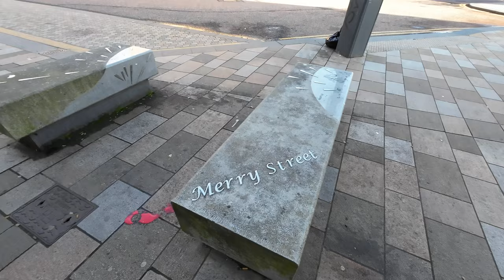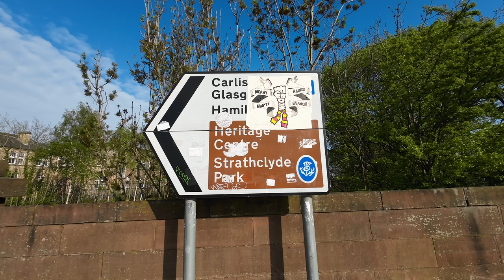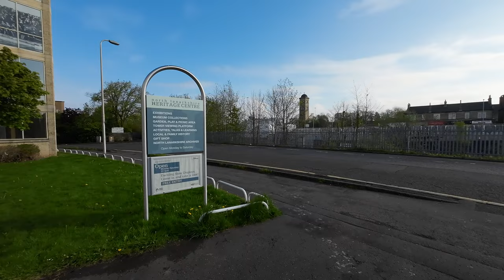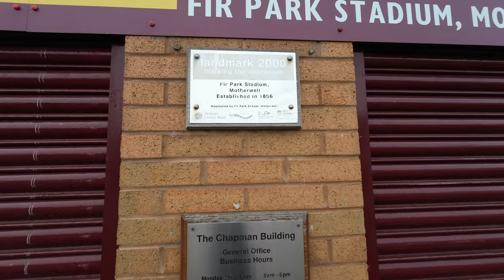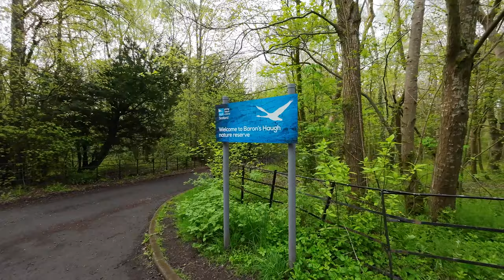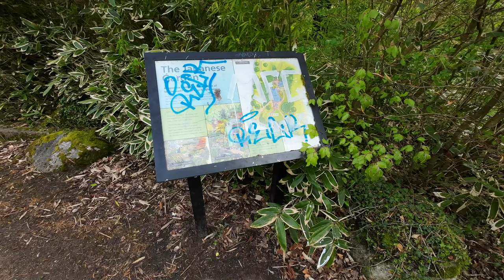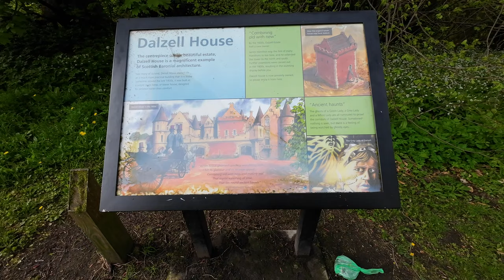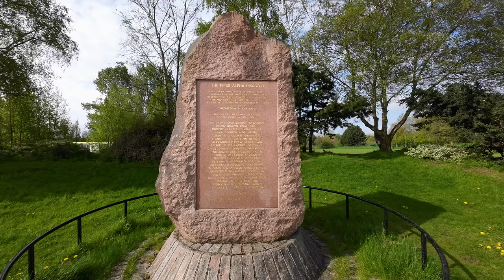MOTHERWELL - Is it one of Scotland's Most Underrated Towns? - Walking Tour | 4K | 60FPS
Motherwell is a town in North Lanarkshire just to the South East of Glasgow.  It has a population of around 32,000 and isn't ordinarily known as a destination for day trip from Glasgow or Edinburgh.  But why?  Is it one of Scotland's most underrated towns?   Let's have a walk around and find out!

00:00 Town Centre
05:08 North Lanarkshire Heritage Centre
08:35 Fir Park Stadium (Motherwell FC)
13:23 Dalzell Estate & Baron's Haugh
26:05 Strathclyde Country Park